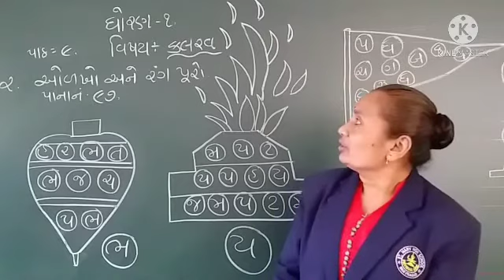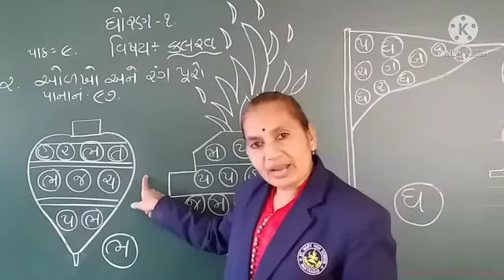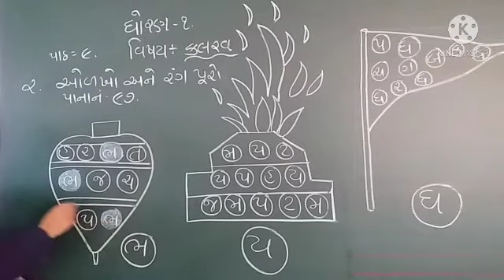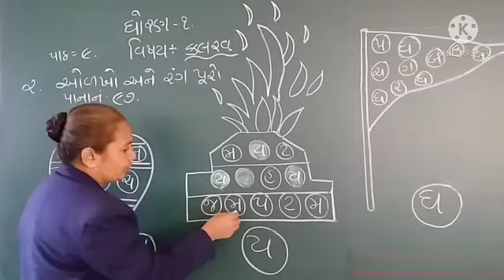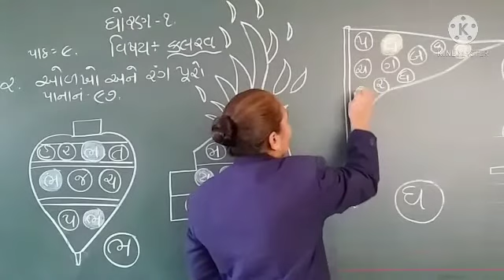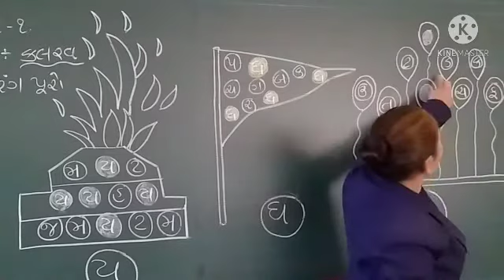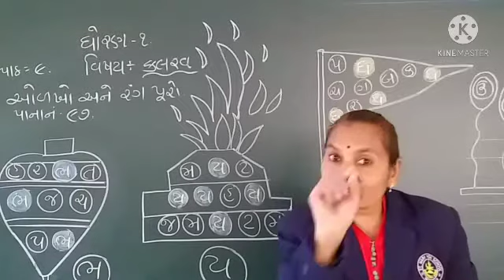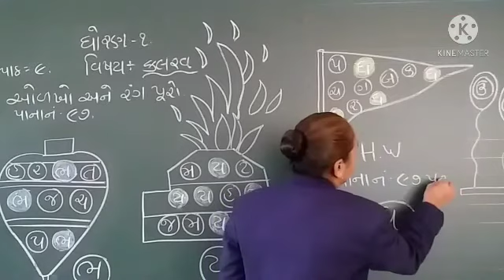STD 1 Kalrav Chp 9 Part 3